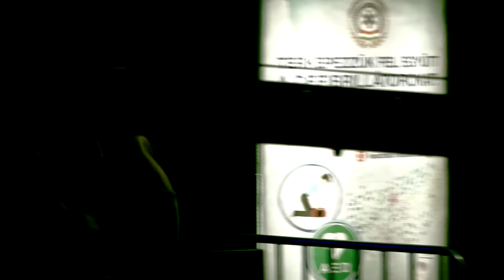Molnár Róbert Band - Tovább - Aki melléd áll (Official Music Video)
Producer: Civil Regionális Társulás - CRT

Molnár Róbert Band - Tovább - Aki melléd áll

Tovább -dalszöveg-

Mi legyen az első szavam, hogy értsd,
Itt vége már?
Hogy mondjam úgy, hogy mégse félts,
Nincs tovább?

Mögöttem minden már, ami hívott,
A Világ határa vár.
De miért is adnám fel.
Ha álmodhatlak még tovább, tovább.

Bárhol is jár,
Bárkinek él,
Bárkinek szép.
Csak Ő az aki elkísér.

Kinek szól,
Bárkinek él,
Bárkinek szép,
Csak ő az aki...

Vége az útnak, béke a múltnak,
Csendes a láthatár.
Kiürül a lélek, de mégse félek,
Menjen, ami nem kell már.

Lehullik rólam ma minden álarc,
Én nem hazudok tovább,

Aki melléd áll -dalszöveg-

Mélyen szemembe nézni fél,
De érzem, ujja a vállamon,
Óvja láncaimtól magát,
Fél nagyon.
Tudom, én öltem meg belül,
Mert nem öleltem át,
Mikor értem sikoltott
Benne a vágy.

Refr.:
De nézd! Az a gyermek, akit szerettél
Otthonára vár,
Szememben laknak a szárnyaid,
Örökre már.
De nézd! Az a gyermek akit szeretsz
Ha benned otthonra talál,
Visszaadja a szárnyaid
Örökre már.

El nem árulna soha,
De most mint sebzett vad rohan,
Nehéz sárban gyönyörű lelke
Nem szabad.
Kedves! Visszatérni félsz,
De látod üres két kezem,
Hagyd, hogy én érintselek,
Ne a félelem!

Aki mindig melléd áll,
Aki többé nem fordul el,
Aki lelkedbe csillagot szór,
Az leszek.